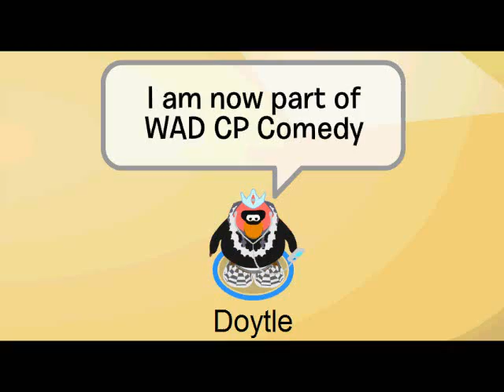Doytle is Now Part of WAD!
I am now part of WAD CP Comedy!